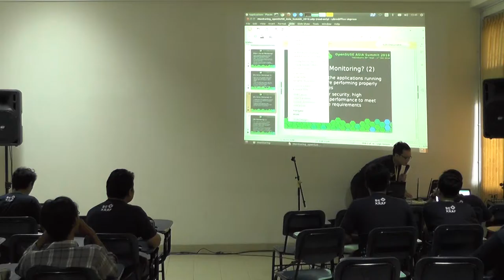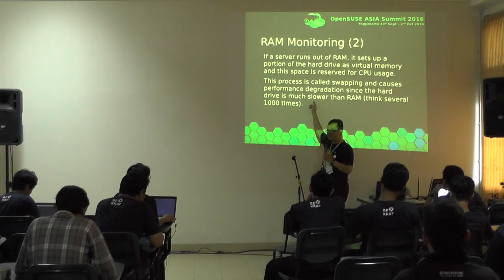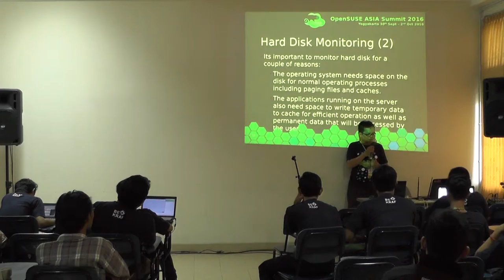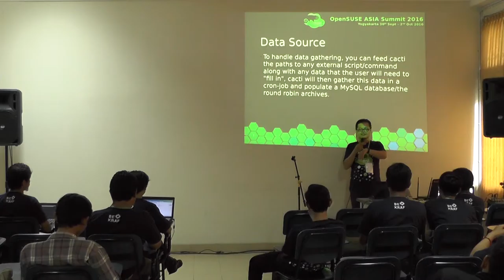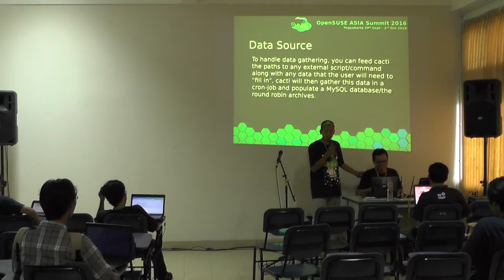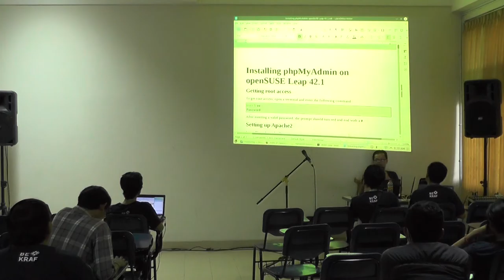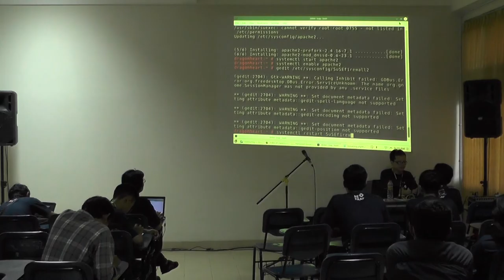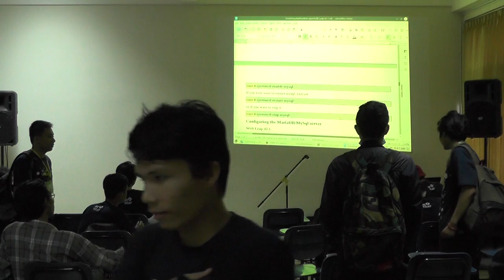Pambudiono - openSUSE.Asia Summit 2016 Workshop, Monitoring Your Servers with openSUSE Leap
openSUSE.Asia Summit 2016 Workshop: Monitoring Your Servers with openSUSE Leap, Configure openSUSE Leap as A Monitoring Server